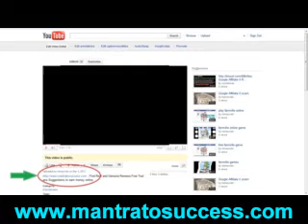sources of nuclear radiation